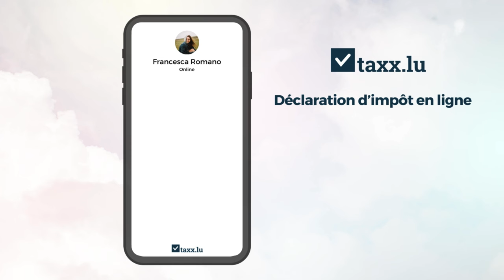Vous demandez, taxx.lu répond! (Dépenses Spéciales)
Sur taxx.lu, les experts de notre service client sont à votre écoute et trouvent des réponses à toutes vos questions!

Contactez-nous par chat et nous nous faisons un plaisir de vous accompagner pour faire votre déclaration d'impôt!